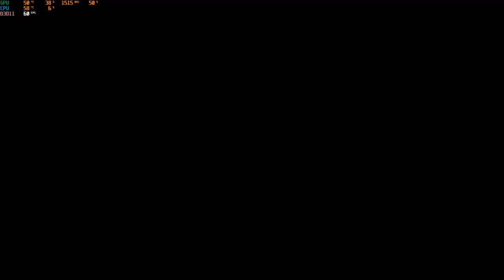The Walking Dead: A New Frontier | Koniec... | #11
Siemka!

W dzisiejszym odcinku widzimy się w grze "The Walking Dead: A New Frontier" i kończymy naszą opowieść w trzecim sezonie The Walking Dead